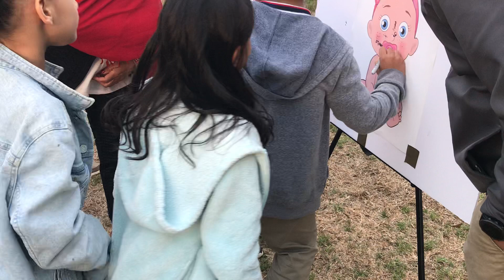April 10, 2022